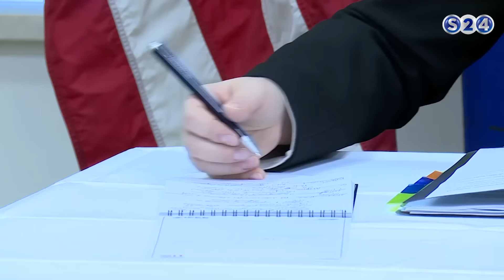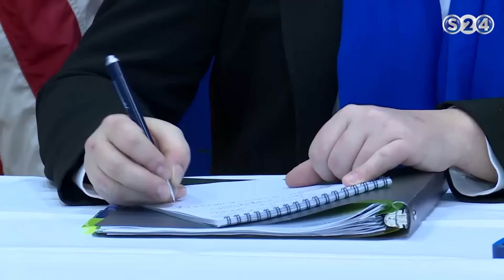من المؤتمر الصحفي للقائم بأعمال السفارة الامريكية بالخرطوم بمناسبة رفع الحظر الامريكي - كنا هناك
انتقلت سودانية ٢٤ مع عدد من القنوات الى قمر عربسات  على الترددات  :
12523 رأسي- 12034 أفقي معدل ترميز
27500

من المؤتمر الصحفي للقائم بأعمال السفارة الامريكية بالخرطوم  "استفين كوستيس" بمناسبة رفع الحظر الامريكي - كنا هناك
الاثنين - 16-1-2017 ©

ـــــــــــــــــــــــــــــــــــــــــــــــــــــــــــــ

ـــــــــــــــــــــــــــــــــــــــــــــــــــــــــــــ

اقوى البرامج الخاصة بالقناة :

ـــــــــــــــــــــــــــــــــــــــــــــــــــــــــــــ

سودانية 24 في رمضان :

ـــــــــــــــــــــــــــــــــــــــــــــــــــــــــــــ

ـــــــــــــــــــــــــــــــــــــــــــــــــــــــــــــ